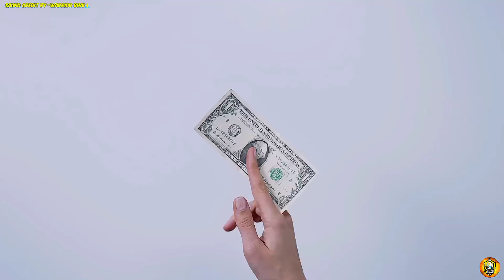Total Gaming Face Reveal VS Badge 99 Face Reveal 🤯 Who Is Best 🤔 Credit by- @WARRIOR BHAI